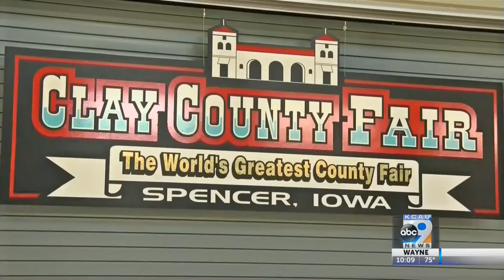Clay County Fair evaluating situation